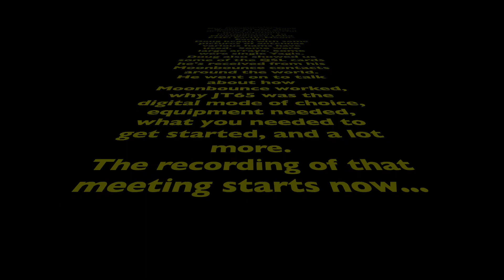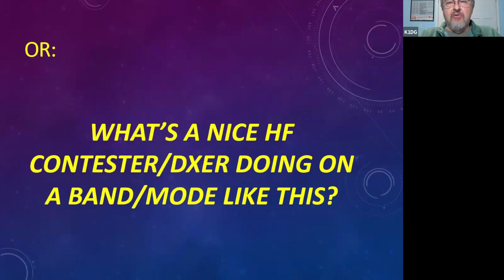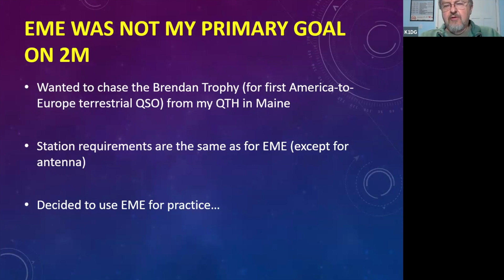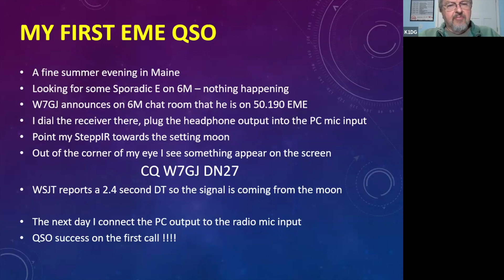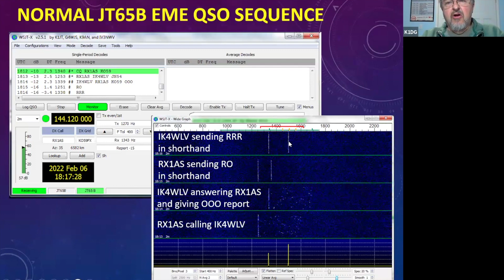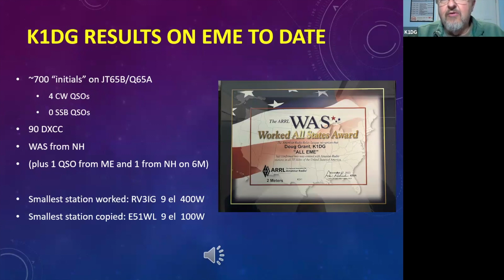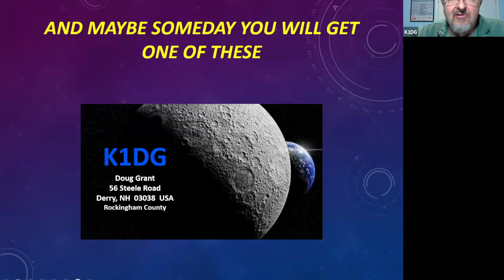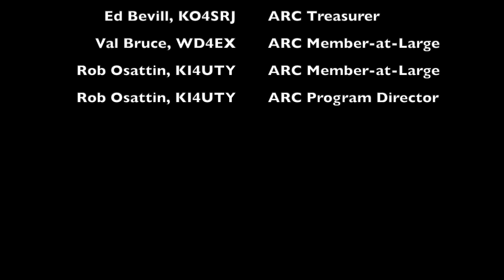ARC Meeting May 2024 Doug Grant, K1DG Introduction To Moonbounce (Aka EME: Earth-Moon-Ear th)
Monthly Meeting - Introduction To Moonbounce (Aka EME: Earth-Moon-Earth) - Doug Grant, K1DG
Date: Thursday, May 2nd 2024
Time: 7:30 PM ET (2330Z)
Location: Zoom
Presentation:  Introduction To Moonbounce (Aka EME: Earth-Moon-Earth)
Speaker: Doug Grant, K1DG
Speaker Location: Zoom
Description:
The Atlanta Radio Club is excited to announce our upcoming May meeting, where we will delve into the fascinating realm of Moonbounce in ham radio. Moonbounce, also known as Earth-Moon-Earth (EME) communication, involves bouncing radio signals off the surface of the moon for long-distance communication.
Our guest speaker for this event is Doug Grant, K1DG, who brings a wealth of knowledge and experience in the field of ham radio and Moonbounce technology. Doug will guide us through the intricacies of Moonbounce communication, exploring its unique challenges and the exciting opportunities it presents for amateur radio enthusiasts.
The receive footprint of signals bounced off the moon is a lot wider than that of conventional amateur radio satellites.due to the vast distance between the Earth and the moon. However, this also means that signal levels are considerably lower, requiring careful modulation and higher power output for successful communication.
During our meeting, Joe will enlighten us on the technical aspects of Moonbounce, the equipment required, and share practical insights for those interested in venturing into this specialized area of ham radio.
Join us for what promises to be another enriching ARC presentation, where we'll deepen our understanding of Moonbounce and its role in expanding the horizons of amateur radio communication.

ARC members requested this presentation as part of our ongoing series of requested presentations.